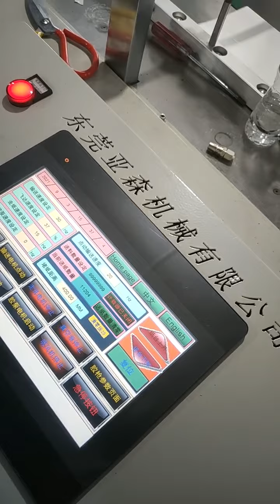Automatic Shopping Bag Making Machine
The Champion Machinery Paper Shopping Bag Machine Starts From a Pre print Paper Sheet, It Makes The Creasing, Automatically Inserts Reinforcement Carton In The Handles, And Folds The Handle.

The Champion Machinery Paper Shopping Bag Tube Making Machine Does: The Creasing, The Gusset Forming And The Tube Gluing.

The Champion Machinery Machine Makes The Shopping Bag Tube Preparation.

The Champion Machinery Shopping Bag Bottom Closing Machine Does:

- The Automatic Paper Bags Top Folder
- The Opening Of The Bottom Automatically
- Automatically Inserts The Reinforcing Carton In The Bottom
- Automatically Picks And Places The Carton Reinforcement In The Bottom
- Closing Of The Bottom

Wahtsapp/wechat:+ 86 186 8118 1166